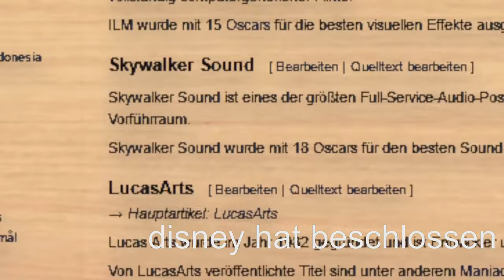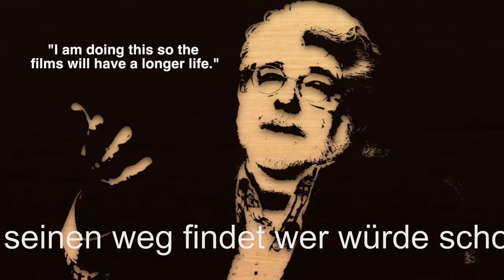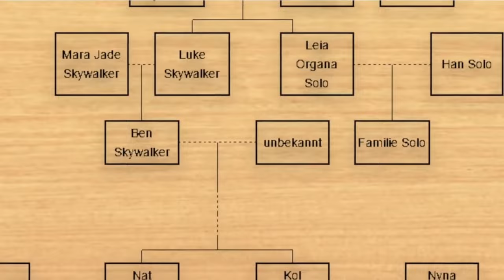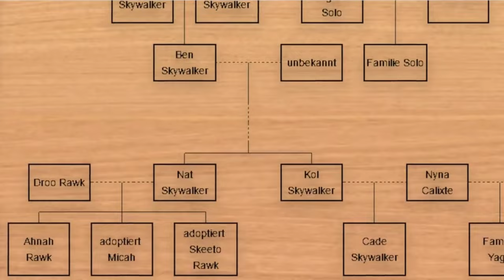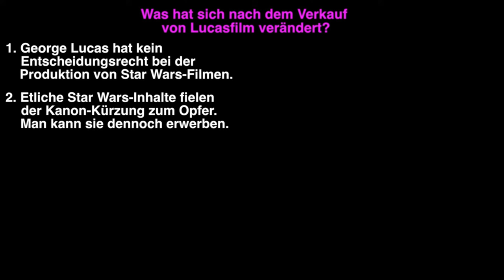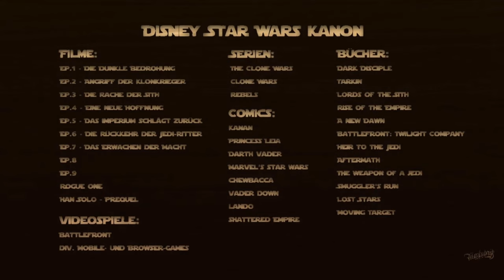Star Wars wird neu Erzählt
Die Geschichte erfunden wurde diese ab 1971 hinter der gemolkenen Kuh begann schon 1977
Da 20th Century Fox insgeheim davon überzeugt war, dass der Film ein Flop werden würde, überließ man George Lucas die Lizenz- und Merchandising-Rechte. Dieser verzichtete im Gegenzug auf 500.000 Dollar Gehalt (459.000 Euro). Ein großartiger Deal für George Lucas, wie sich später herausstellen sollte.
1978 wurden mehr als 80 Millionen Star-Wars-Figuren verkauft. Der Bruttoumsatz mit den Spielfiguren lag bei mehr als 100 Millionen Dollar (92 Mio. Euro).
Die Kollegen von „Forbes“ haben im Jahr 2010, rund fünf Jahre nach dem Erscheinen von „Star Wars: Episode III — Die Rache der Sith“, geschätzt, dass mit Fanartikeln seit dem Start der Serie ein Umsatz von rund 20 Milliarden Dollar (18 Mrd. Euro) erzielt wurde.
Selbst im Jahr 2011, als der letzte Star-Wars-Film schon rund fünf Jahre her war und der nächste noch lange auf sich warten ließ, wurde mit Spielzeug aus der Weltraumsaga ein Umsatz von mehr als drei Milliarden Dollar (2,8 Mrd. Euro) erzielt.